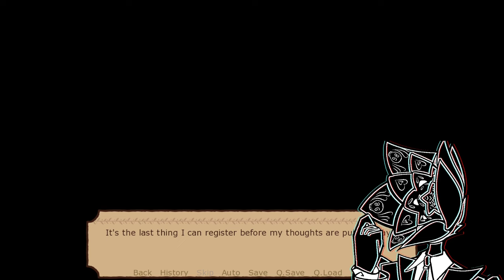You Think You Are Special? | That Time I Got Transported Into a Totally Normal Isekai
Run